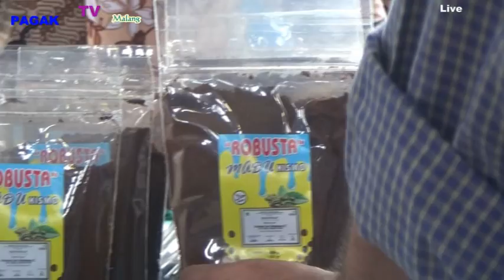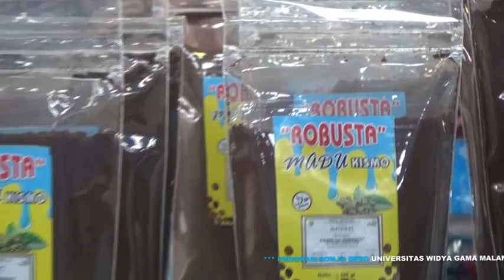*PAGAK TV * WAWANCARA DENGAN ANI PELAKU UMKM" UWIGA SONJO DESO PERMANU PAKISAJI KAB. MALANG